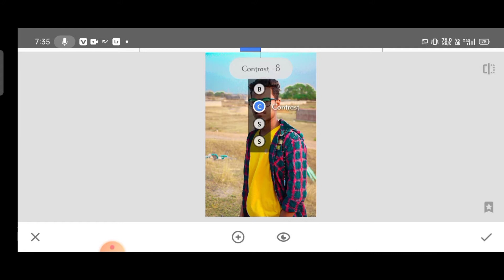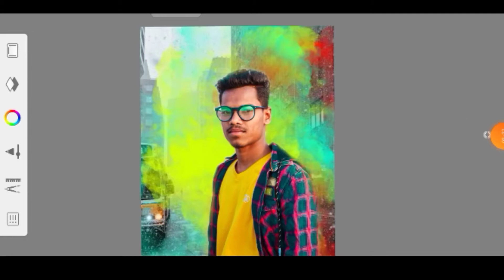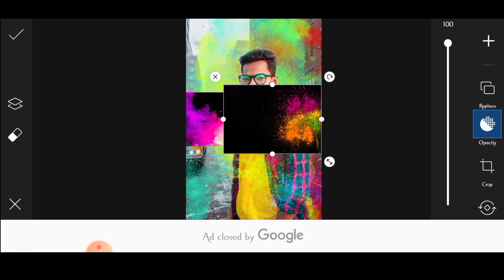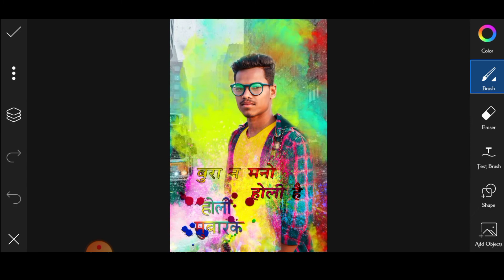Snapseed Background change || Holi photo editing ||Snapseed Styles photo editing 2021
सूचना

हमारे YouTube channel मनोरंजन के लिऐ बनाया गया है कोई बिजनेस के लिए नहीं सिर्फ मनोरंजन के लिए आप लोगों को इस वीडियो से कोइ तकलीफ हो तो SMS kren वीडियो 1 मिनट में हटा दिया जाएगा।।

Video is for educational purposes only copyright disclaimer under section 107 of the copyright act 1976 allowance is made for "fair use" for purposes such as criticism, comments news reporting, touching schoolrship,and research,fair use is a use permitted by copyright statute that might otherwise be infringing non profit education or personal use tips the balance in favour of fair use.

[it is only a fan -Made Caretion]